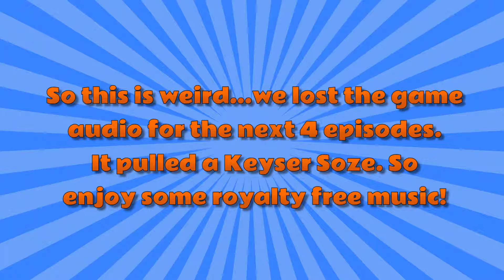Crash Bandicoot 2 - #9 - Roasted Apples - CouchCapades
Couch Capades - We play games not well...but we bring the haha's!

Let's Play Crash Bandicoot 2: Cortex Strikes Back on the PS4 with Jon (@jonbox3414) and Rose (@rogue9rosie)!